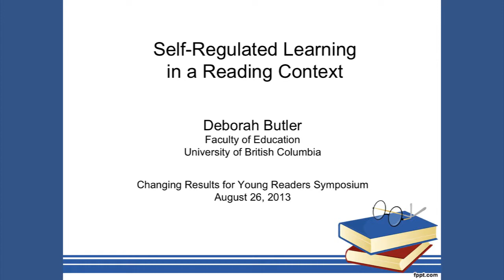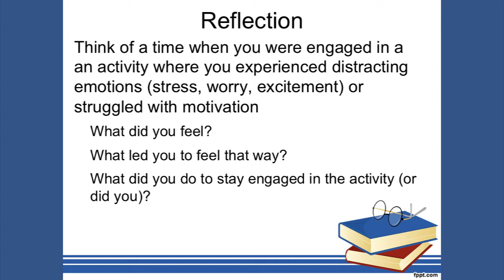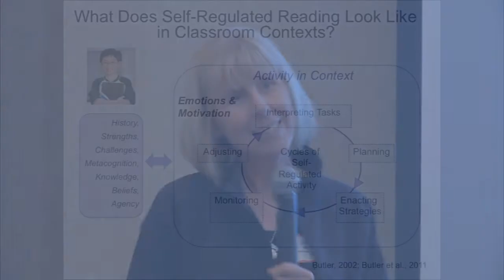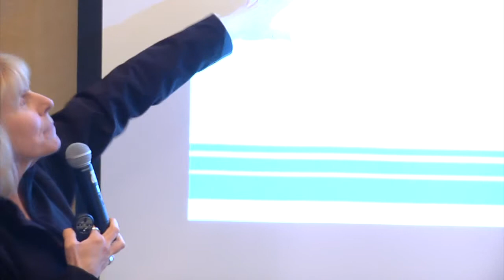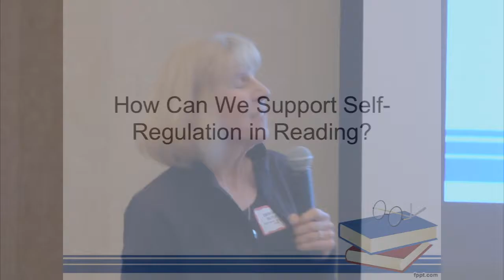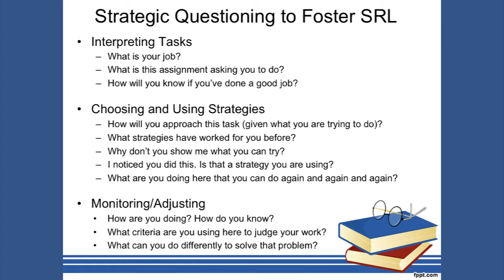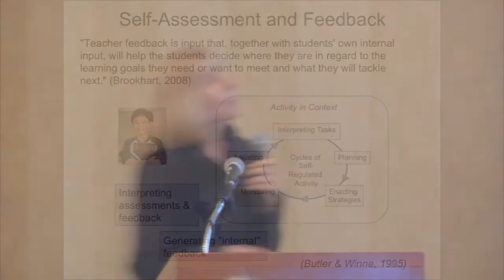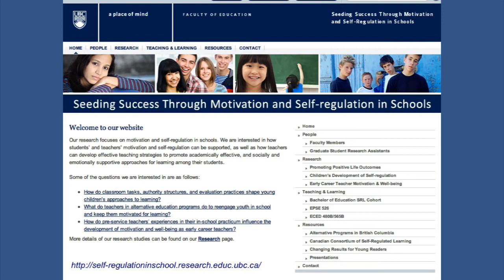Changing Results for Young Readers: Deborah Butler, Self-Regulated Learning in a Reading Context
Deborah's  presentation on Self-Regulation in Reading address questions such as; What is "self-regulation"? How can teachers support self-regulation? How can practices supportive of self-regulation also support diverse learners?